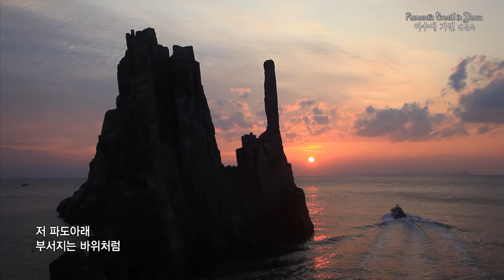[M/V] Kim Sunwook (김선욱) - Trip To Yeosu (여수에 가면)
Artist: Kim Sunwook
Album Title: Romantic Breath In Yeosu
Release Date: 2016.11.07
Genre: Folk

[Romantic Breath In Yeosu]

9. 김선욱 – 여수에 가면
이 곡은 제가 여수에 혼자 여행을 갔을 때 했던 생각에 대한 이야기입니다. 가장 기억에 남는 것은 향일암에서 바라본 탁 트인 수평선이었습니다. 그 아름다운 풍경을 한참을 멍하니 바라보며 지친 마음의 위로를 받는 느낌이었습니다. 이후 일상으로 돌아오고 시간이 지나 다시 지나간 사랑의 기억에 마음이 무거워져 갈 때, 여수에 가서 그 풍경을 다시 본다면 조금이나마 마음의 짐이 덜어지지 않을까 하는 생각을 곡으로 풀어보았습니다.

작곡/작사: 김선욱
Music Produced_이종교
Vocal_김선욱
Drums_ 조준성
Bass_정원호
Acoustic Guitar_김선욱
Piano_오석원
Viola_ Laura Hackstein
Cello_ Juan Ignacio Emme
Recording_신대섭(Yireh Studio), 우희성(Snane Studio), Pablo Hopenhayn(Esession Strings Studio)
Mixing_ Jonathan Roye(Carry On Studio)
Mastering_이은규(Redbrick Studio)